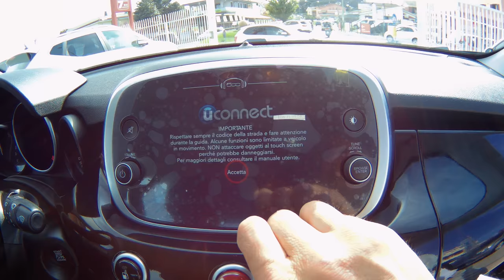FIAT 500X 1.4 T-Jet 120 CV GPL Pop Star Navy 7" -Autoucci Go Roma Rent Ardea -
PREZZO                           18.990 €
Condizioni                       usato
Immatricolazione           03/2018
Chilometraggio              10
Alimentazione               Benzina/GPL
Tipo di cambio            Manuale (6)
Colore esterno            Nero metallizzato
Colore interni             Tessuto Nero